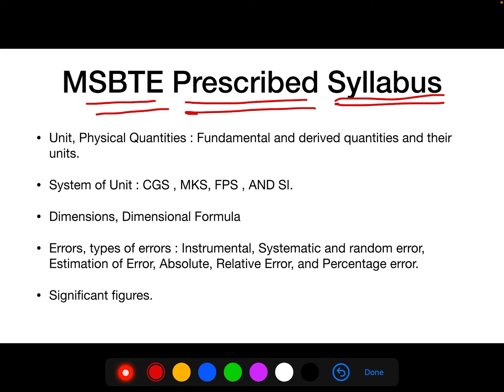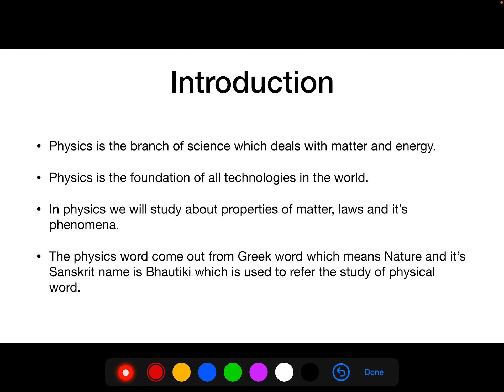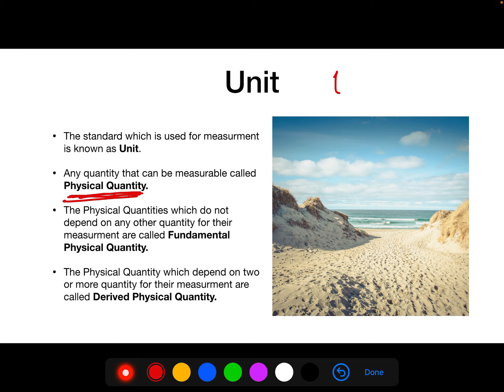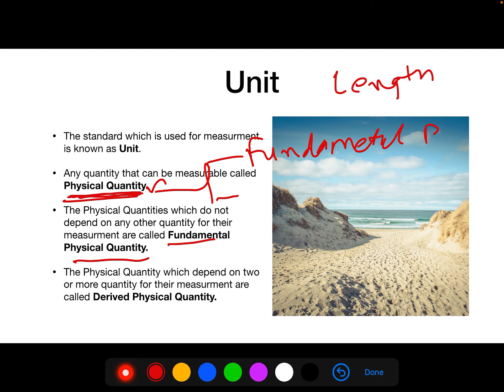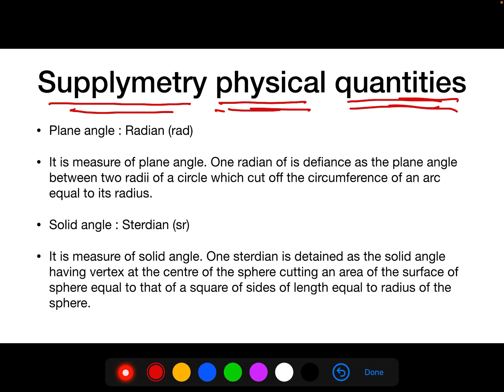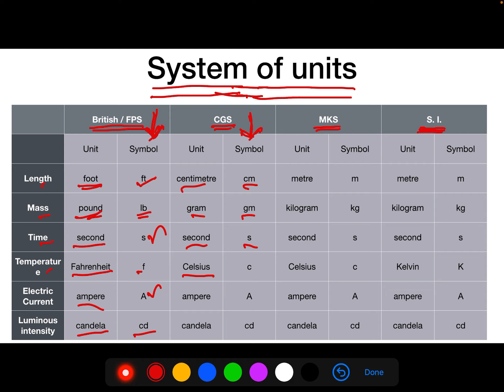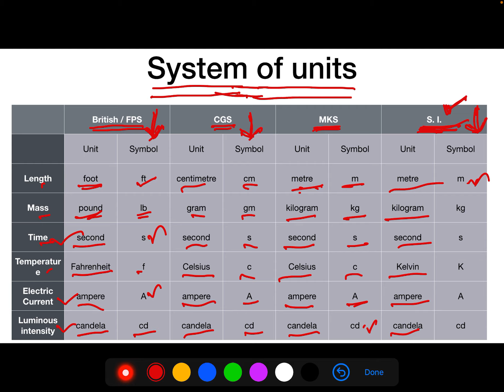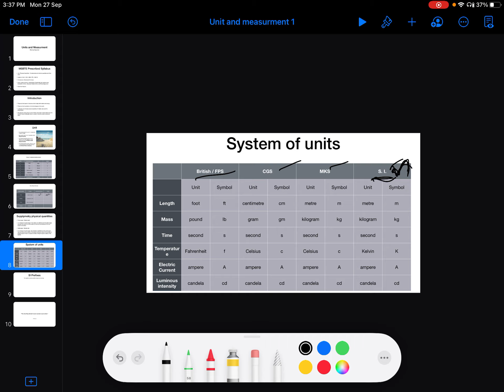Units and Measurements | Lect. 1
Units and Measurements is the chapter from Basic Physics subject of Polytechnic First year.